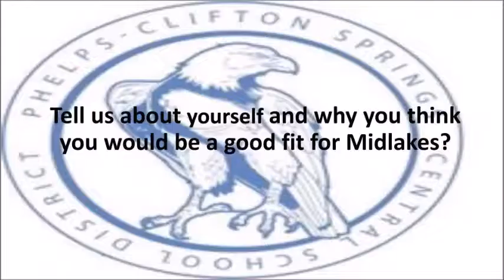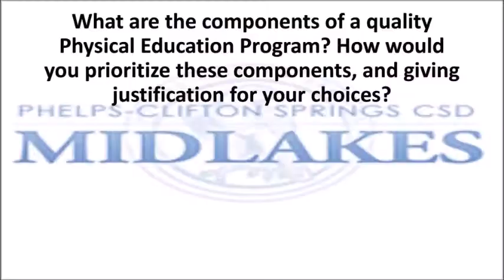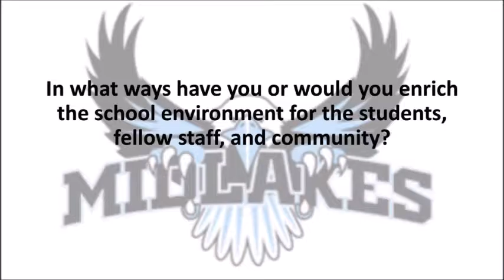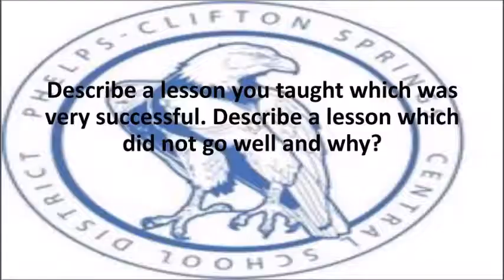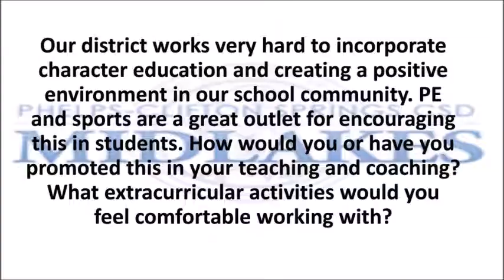Midlakes Interview Video